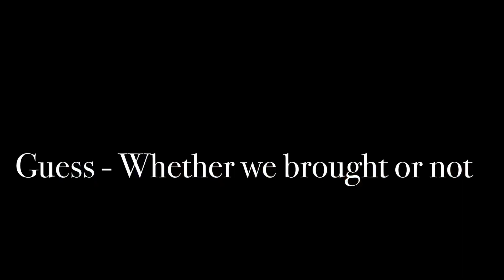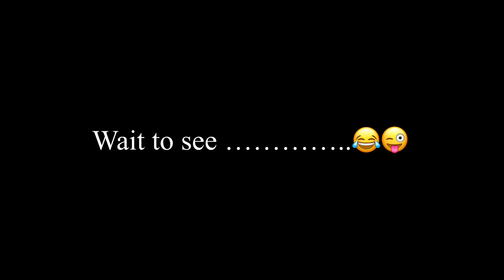Thailand Bangkok iphone 15promax cheap price than India | THAILAND VLOG SERIES | Vs